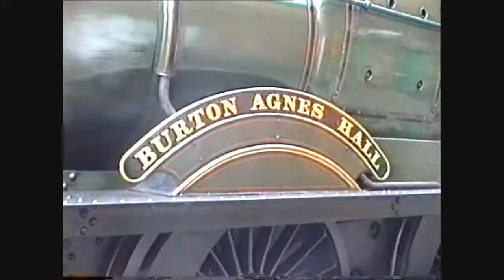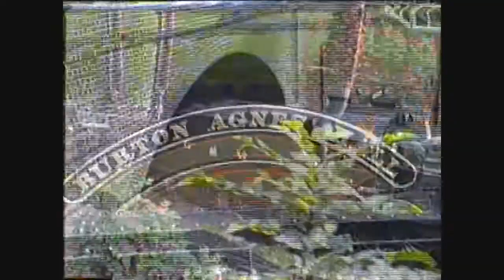GWR Modified Hall Class 6998 'BURTON AGNES HALL' seen at Rothley Station GCR 10/10/1993